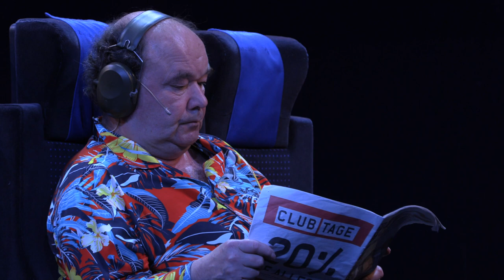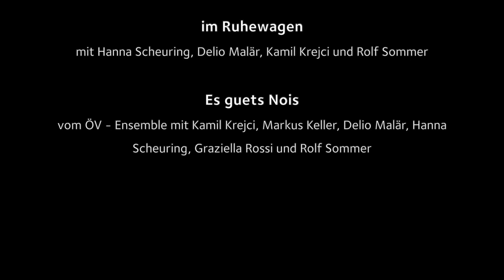ÖV Ausschnitte - Silvester 2020 - Ruhewagen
Ein spezielles Jahr neigt sich dem Ende zu, als kleine Überraschung, zeigt das Bernhard Theater einen kleinen Ausschnitt aus der Eigenproduktion "ÖV" von Franz Hohler.

Viel Spass und frohes neues Jahr!

Hanna Scheuring und das Bernhard Theater